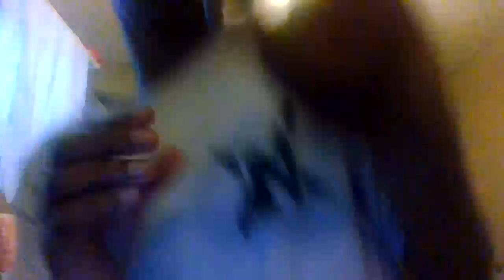how to do your makeup well how I do my makeup as a kid (and I meant taught)